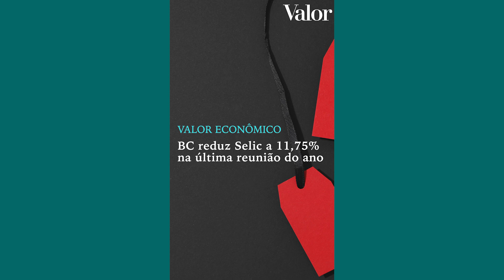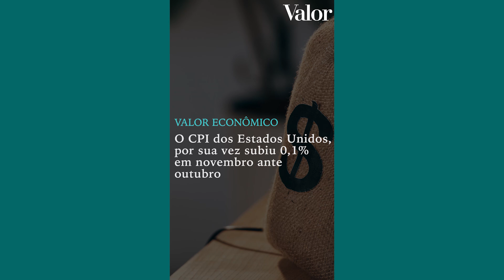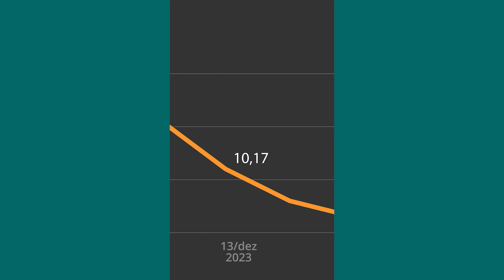Semana promete concentrar grande movimentação nos ativos pelo mundo | Finanças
A próxima semana deve ser a última de dezembro a ter uma grande movimentação nos ativos pelo mundo, já que depois as festividades de fim de ano não só interrompem as divulgações dos indicadores como também reduzem a liquidez do mercado.

Entre os destaques do período estão a apresentação da ata da reunião do Comitê de Política Monetária, o Copom, e também a terceira e última leitura do PIB americano do terceiro trimestre. Os investidores também devem monitorar as decisões de política monetária dos bancos centrais do Japão, do Chile e da Colômbia.

Já no início da semana, na terça-feira, os participantes do mercado vão olhar com atenção para o texto da ata da última reunião do Copom. No anúncio sobre a queda da Selic na semana passada, o colegiado mencionou uma melhora do cenário externo e da inflação doméstica, mas sem alterar o ritmo dos cortes e também sem dar muita ênfase aos temas, mantendo um tom conservador.

Economistas aguardam o documento para ver se cenários alternativos, de possíveis cortes maiores, estão ou não no horizonte do comitê. Ainda no que se refere ao ambiente local, a agenda econômica no Congresso pode pesar nas negociações já que a próxima semana é a última antes do recesso parlamentar.

Com  o governo lutando para alcançar a meta de déficit zero em 2024, as discussões em torno de projetos ligados à arrecadação continuam no radar dos investidores. No exterior, os dados do crescimento da economia americana são destaques na quinta-feira com a divulgação da última leitura do Produto Interno Bruto (PIB) anualizado do terceiro trimestre. Na semana, também serão divulgados indicadores sobre a confiança do consumidor pelo Conference Board na quarta e pela Universidade de Michigan, na sexta.

Todos esses dados ajudam o investidor a medir a temperatura da economia dos Estados Unidos, em um momento em que o BC americano começa a mencionar a discussão sobre cortes de juros no ano que vem.

É também pensando nesses cortes que os participantes do mercado irão olhar para o deflator do índice de preços de gastos com consumo (PCE, na sigla em inglês). O núcleo do indicador (que exclui a variação dos alimentos e de energia) é o preferido do Fed no acompanhamento da evolução de preços. Por isso, a relevância. O dado relativo ao mês de novembro deve ser divulgado na sexta-feira.

Para quem não acompanhou os eventos da semana passada, aqui vai um resumo: O último ciclo de notícias foi intenso. Já na terça-feira, os dados de preços ao consumidor no Brasil e nos Estados Unidos marcaram a sessão. Por aqui, o processo desinflacionário mostrou continuidade, enquanto o índice americano de inflação veio acima do que o mercado estava esperando.

Esse número um pouco pior do que o esperado, porém, não foi suficiente para impedir que o Fed passasse a projetar taxas de juros menores no fim do ano que vem e também que o chefe da autarquia, Jerome Powell, adotasse um discurso mais suave na decisão de juros na quarta-feira. Após isso, o rali de fim de ano dos ativos de risco ganhou mais impulso.

Por aqui, esse otimismo foi contido, em parte, por conta da preocupação dos investidores com a evolução da dívida pública, já que decisões de peso para o cumprimento da meta fiscal estavam e continuam em jogo neste fim de ano.

Diante deste cenário, o destaque da semana foi a bolsa brasileira, já que o Ibovespa bateu seu recorde histórico de fechamento, em valor nominal. Na quinta-feira, a referência acionária alcançou os 130,842 pontos.

Já o câmbio chegou a se beneficiar da depreciação global do dólar, mas tanto a preocupação com o fiscal quanto a sazonalidade de fluxos de saída do fim do ano pesaram para o real.

Os juros futuros, por sua vez, se beneficiaram do fechamento mais acentuado da curva americana, diante do tom mais suave do Fed. A queda das taxas chegou a ser contida pela questão fiscal, mas na semana o saldo foi de recuo.